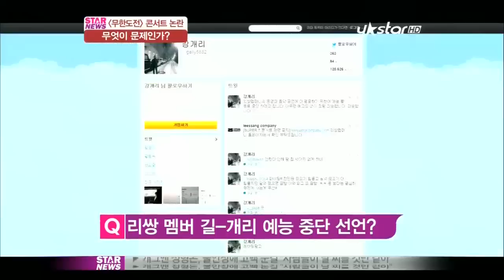ST대담 무한도전 슈퍼콘서트 '논란', 이유는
MBC [무한도전] 슈퍼콘서트 취소와 관련해 사태가 점점 커지고 있는데요. 자세한 이야기 머니투데이 전형화 기자와 나눠보겠습니다.

Q) [무한도전] 일곱 멤버들이 준비하던 프로젝트인 [슈퍼7콘서트]가 취소되면서 리쌍의 멤버 길과 개리가 예능 중단을 선언하는 등 사태가 점점 심각해지는데요.

A) 웃자고 시작한 일에 죽자고 덤비다보니 이런 일이 생긴 것 같습니다. [무한도전]의 일곱 멤버들이 준비하던 첫 프로젝트 [슈퍼7콘서트]가 전면 취소되며 이번 사태가 최악의 방향으로 치닫고 있습니다. 지난 21일 [무한도전]의 일곱 멤버와 공연을 기획한 리쌍컴퍼니 측은 [슈퍼7콘서트] 리쌍컴퍼니 공식 홈페이지에 공문을 띄워 콘서트가 취소됐음을 알렸습니다. [무한도전] 멤버들은 "저희의 경험 부족이 초래한 여러 상황 때문에 오랜 시간 믿어주신 많은 분들을 혼란스럽게 해드린 점 진심으로 사과드린다"라며 "고심 끝에 [무한도전] 시청자 여러분을 불편하게 만드는 공연은 더 이상 진행하지 않는 것이 옳다는 결론을 어제 새벽 어렵게 내렸다"고 전했습니다.

Q) 뿐만 아니라 리쌍의 멤버 길과 개리가 이번 일 여파로 예능 중단을 선언했는데요.

A) 길은 같은날 자신의 트위터에 "오랜 시간 믿어주신 [무한도전] 시청자 여러분들을 혼란스럽게 해드린 점 진심으로 사과드린다"며 "모든 잘못은 내가 만들어낸 것이다. 다시 한 번 죄송하다는 말씀을 고개 숙여 사과드린다"고 적었습니다. 이어 "더이상 멤버들과 제작진의 마음이 상처받지 않았으면 좋겠다"며 "마지막으로 나는 죄송한 마음으로 떠나겠다"고 하차 의지를 밝혔다. 길은 "개리도 마찬가지 죄송한 마음으로 프로그램을 떠나기로 했다"고 적었구요, 개리 역시 트위터에 "리쌍컴퍼니의 운영과 음악, 공연에 더 열중하기 위해 예능 활동을 중단하려고 한다"며 "아무런 예고도 없이 정말 죄송하다"라는 글을 남겼습니다.

Q) 사태가 왜 이렇게까지 왔는지 한 번 짚어주시죠.

A) [무한도전] 멤버들은 MBC 파업 기간 동안 손을 놓고 기다리고만 있었던 게 아닙니다. 우리끼리라도 뭔가를 해보자는 마음으로 여러 가지 준비를 했습니다. 그중에 하나가 [슈퍼7콘서트]인데요. 11월24일과 25일 양일간 콘서트를 하자는 것이었죠. 그런데 이번 공연이 MBC [무한도전]과 무방하다는 것과 무엇보다 티켓값이 10만원에 육박하는 유료로 진행하는 것을 놓고 이른바 네티즌의 질타가 쏟아졌습니다. 그도 그럴 것이 그동안 [무한도전]팀은 지금까지 서해안 고속도로 가요제, 올림픽대로 듀엣가요제, 강변북로 가요제, 크리스마스 콘서트 등을 통해 무상으로 공연을 펼쳐왔기 때문입니다.

Q) 이번 콘서트가 [무한도전]과는 무방하고 그렇기에 유료라는 것은 어쩌면 당연한 일 아닌가요.

A) 물론입니다. 지금까지 [무한도전]팀이 꾸린 각종 무료 공연은 방송을 전제로 한 것이었기에 가능했습니다. 방송을 하니깐 제작비로 준비를 한 것이죠. 방송과는 무관하다면 유료로 하는 건 당연하죠. 길이 밝힌대로 일주일에 3~4씩 이번 공연을 위해 연습을 했다면 연습의 대가가 있어야 할 것이고, 대관료에 콘서트 준비에 역시 돈이 필요한데 유료인 것은 더말할 필요가 없는 일입니다. 이것마저 공짜를 바란다면 도둑놈 심보라고 할 수 있습니다. 너무 고가라는 지적도 있는데요. 이걸 지적한 사람들이 과연 콘서트나 뮤지컬 공연을 한 번이라도 가 봤을까란 생각이 듭니다. [슈퍼7콘서트] 가격은 여느 공연에 비해 결코 고가가 아닙니다. 애초에 공연 요금이 너무 비싸다는 지적도 있는데요. 거품이 있다는 지적은 맞을지 몰라도 이번 일과는 별개의 것이죠.